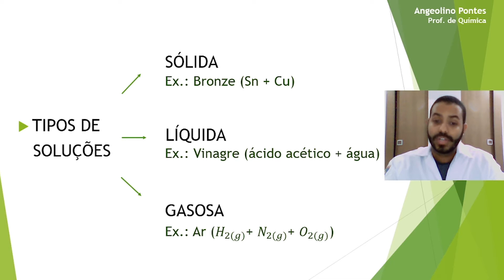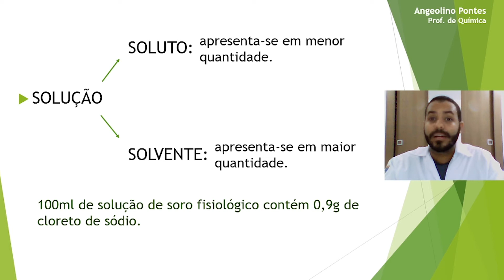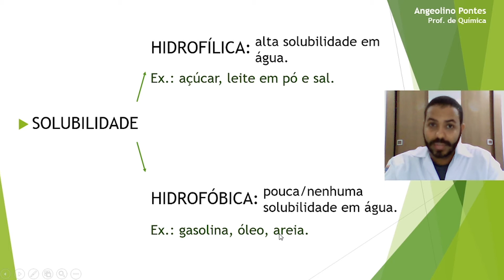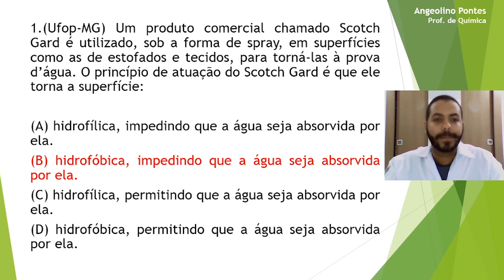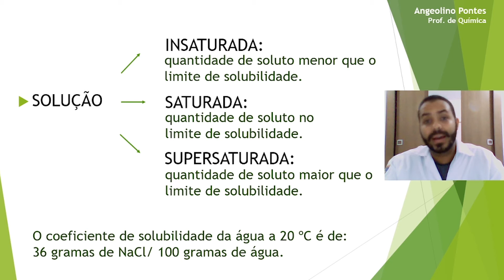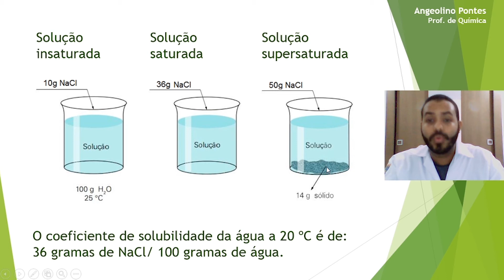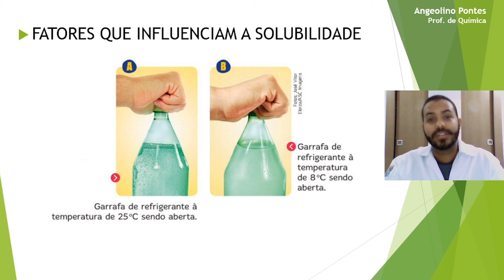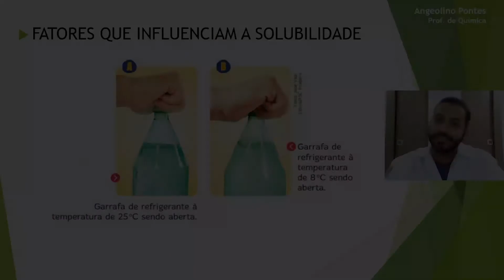Colégio Maximus • 6º e 7º Ano • Quimica • Soluções